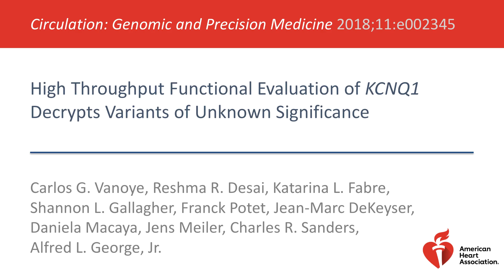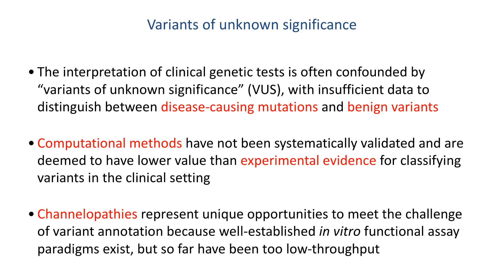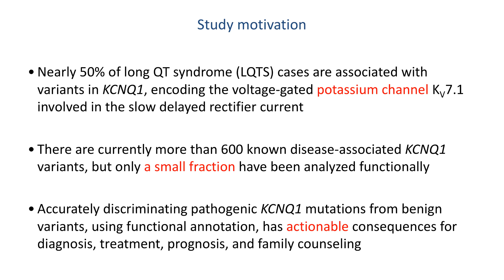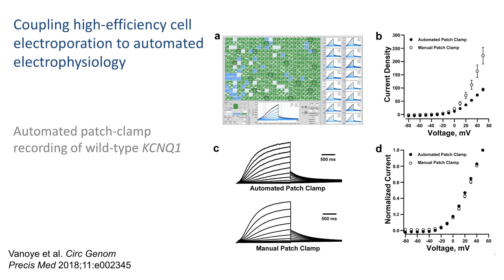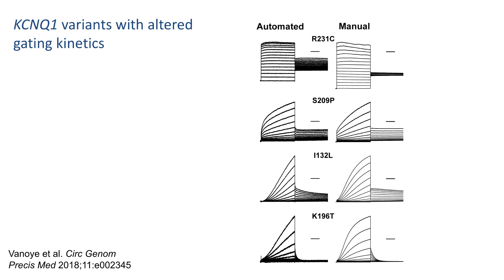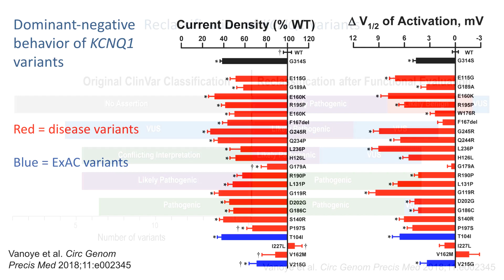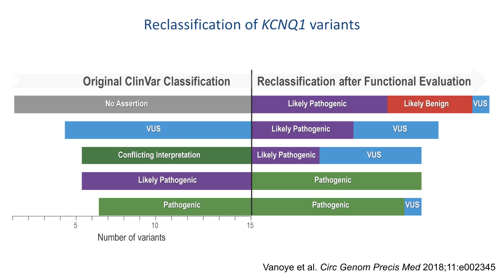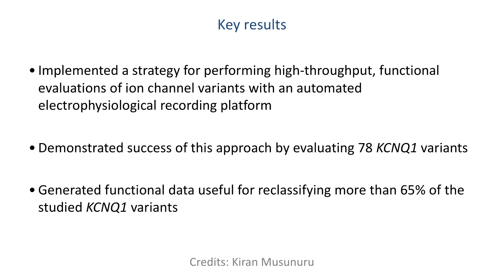Vanoye et al; Decrypting KCNQ1 Variants of Unknown Significance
This is an overview of an article entitled “High Throughput Functional Evaluation of KCNQ1 Decrypts Variants of Unknown Significance”, published in the November 2018 issue of Circulation: Genomic and Precision Medicine.